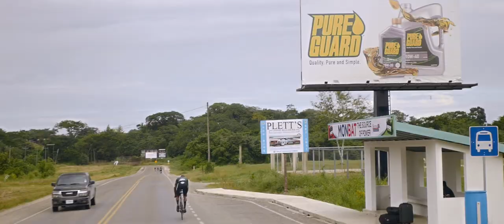Westrac Alliance Cycling Team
I had the opportunity to shoot this short film for Westrac Alliance Cycling Team, a highly competitive and committed group of riders that are competing for the top prizes in cycling. Furthermore, Westrac Alliance has hosted several racing events to further the sport of cycling in Belize with the proud sponsor of Westrac Ltd.
Thanks to Lorenzo Vanegas, Mark Dueck, and all the cycling team members that made this project possible.

Hope you enjoy it as much as we did when producing it.